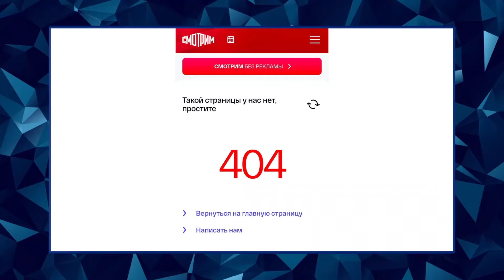Визит Ким Чен Ына / Песков и Скабеева ПОЗОРЯТСЯ на камеру | РАЗБОР ПОМЁТА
В новом выпуске "Разбора помёта" ведущий Арсен Цимбалюк @Arsen_Tsymbaliuk  разобрал истерику пропаганды из-за приезда Ким Чен ЬІна в Россию.